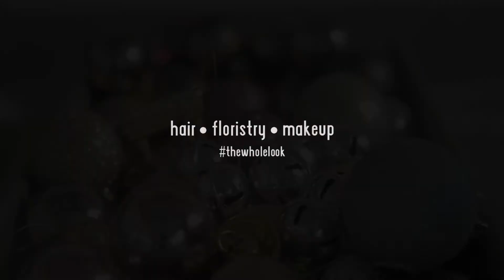Traditional Christmas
Christmas 2014
Fresh foliage traditional, contemporary and minimalist designs for festive home dressing.

Workshops: Group bookings: 1-1 Tutorials: Occasions: Weddings: Photo shoots: Editorial: Television: Advertising